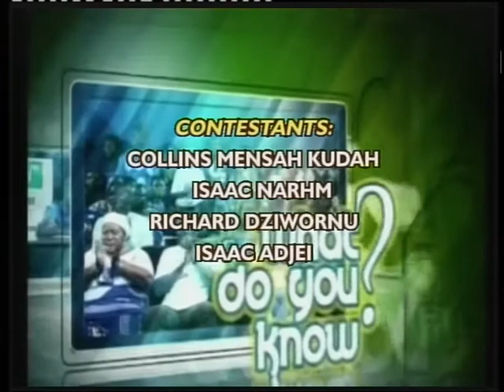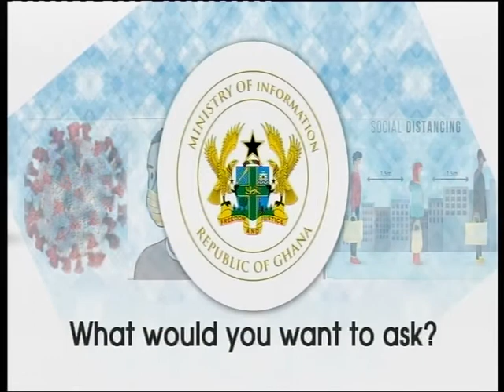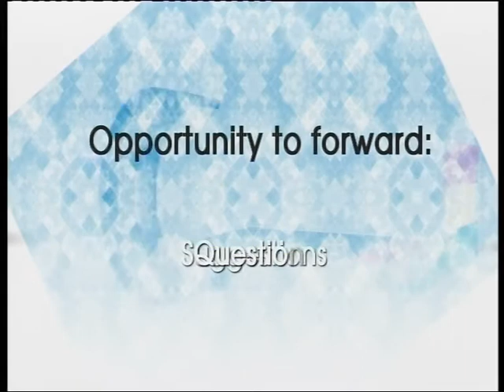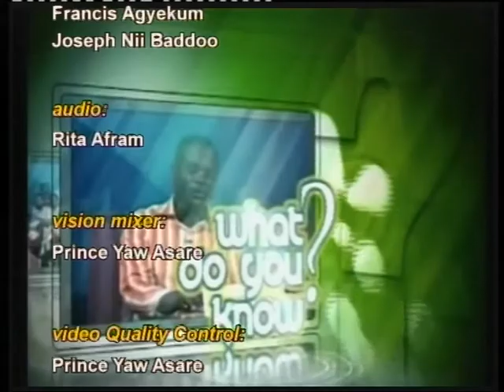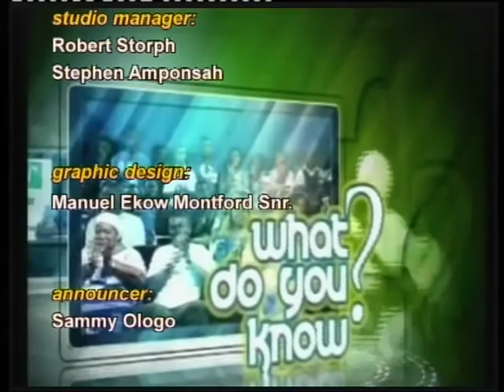GTV What Do You Know 2020 competition 9th preliminary set